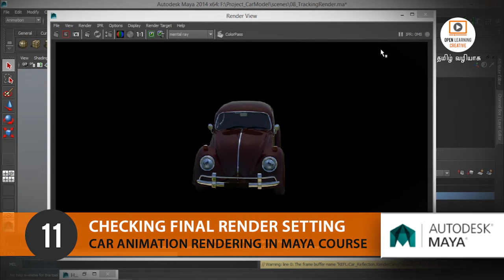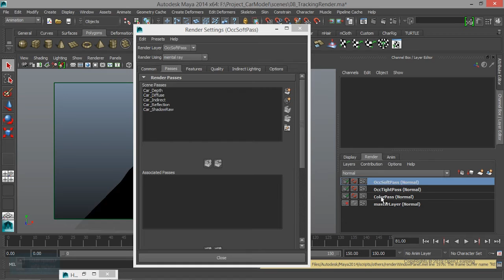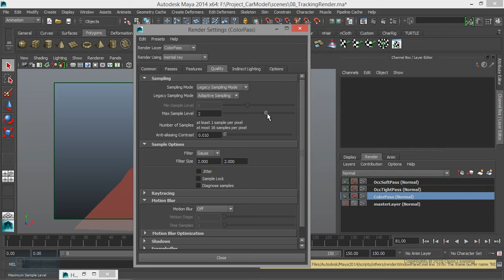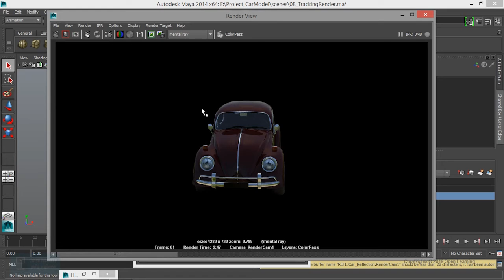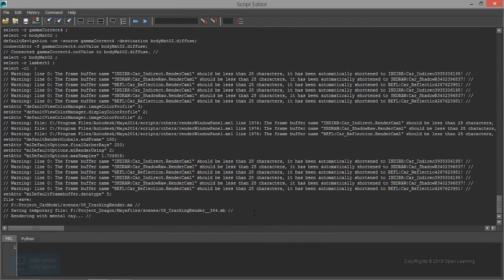Car Animation Rendering in Maya| Checking Final Render Setting in Maya | Lesson 11/14 | Tamil